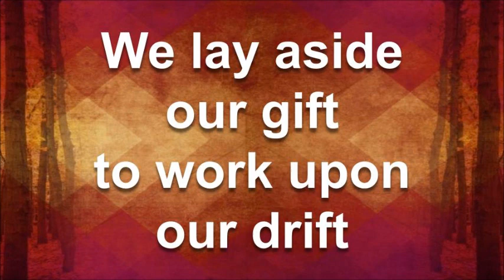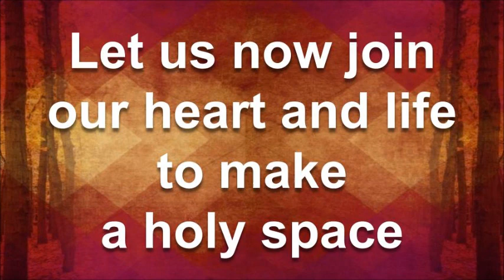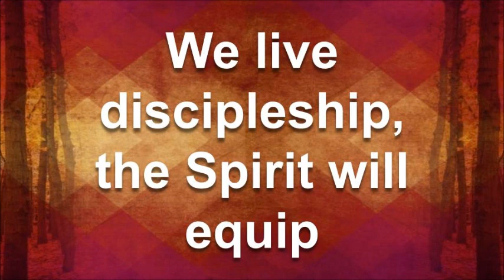Let Us Now Go to Reconcile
Based on Matthew 5:23-24, this new hymn calls us to reconcile with those who disagree with us so that we may offer our gift to the Lord.